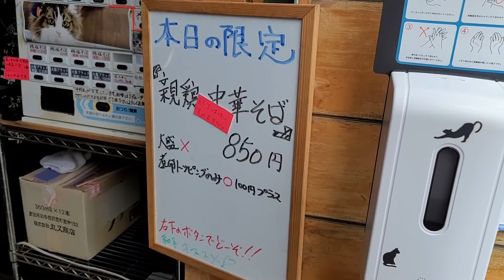宮城県大衡村「麺ハウス こもれ美」鶏塩そば【2021年8月8日】３連続こもれ美！地元足繁く通う東北最愛ホーム店😃ジンワリ伸びのある深い鶏塩！進化し続ける東北トップクラスの濃厚鶏塩清湯と認識してます😀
夏は環境上、蝉の声が入ってしまいます
すいません